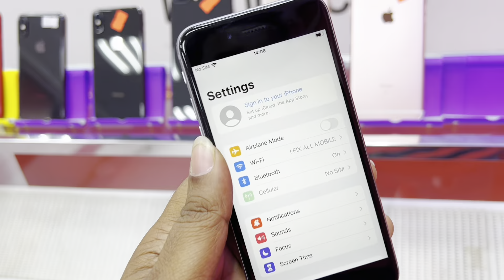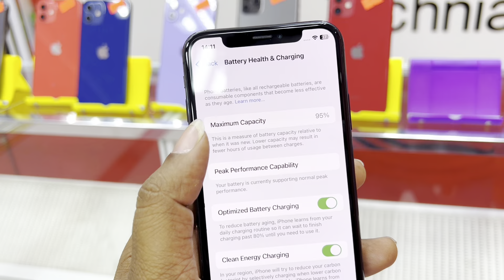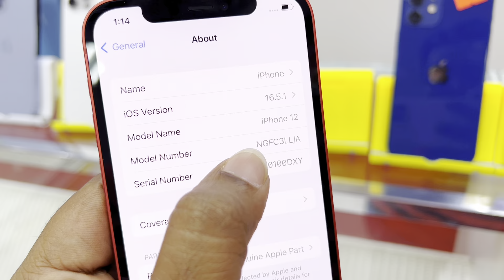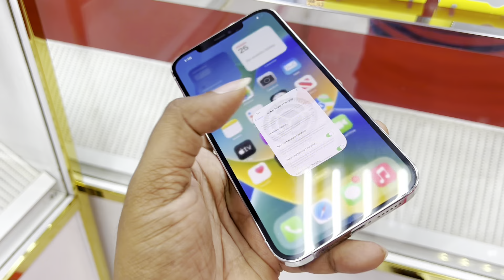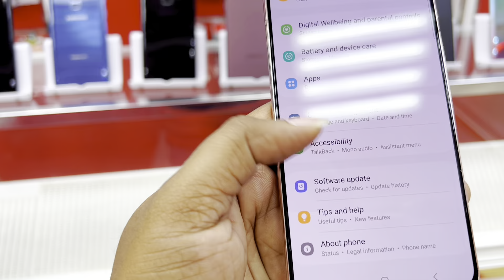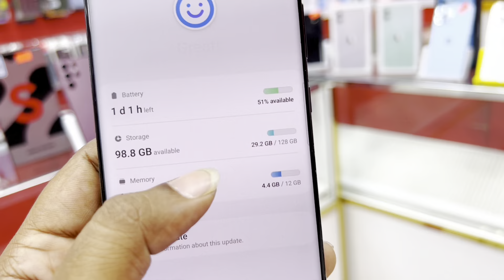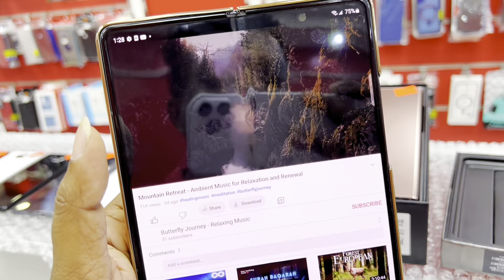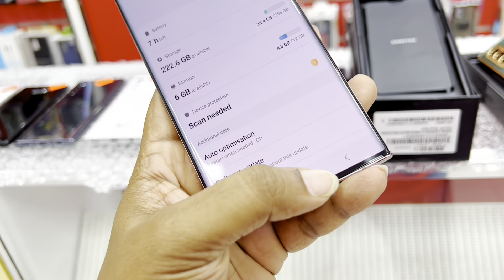মাত্র 17 রিয়ালের মোবাইল, বাংলাদেশীদের জন্য ফাটাফাটি অফার চলতেছে, Price In Oman Riyal